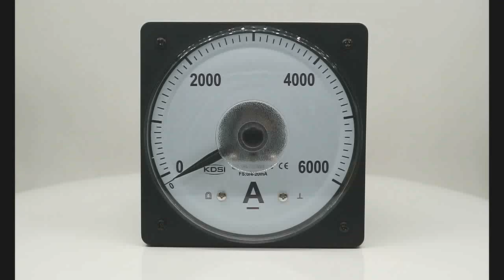CE certificate LS 110 DC4-20mA 6000A wide angle panel analog ampere meter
110x110mm wide angle ampere meter with 4-20mA output